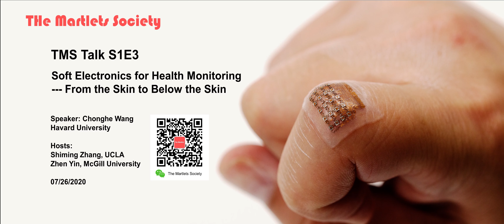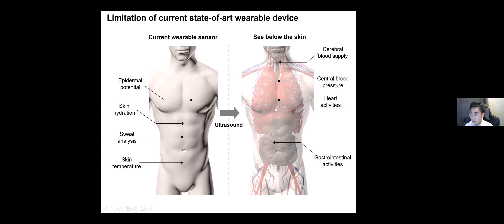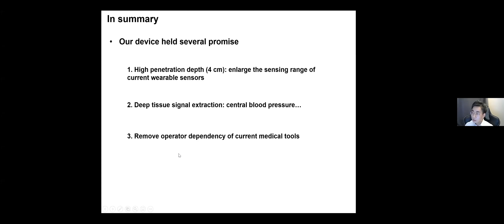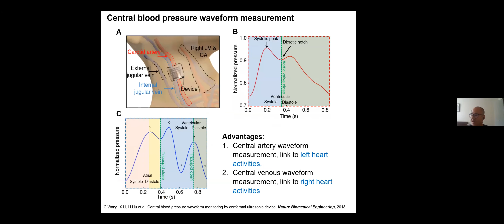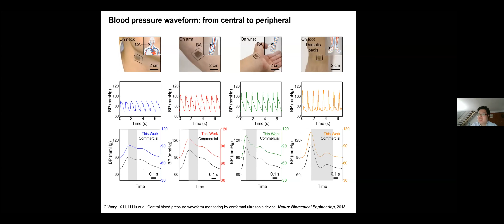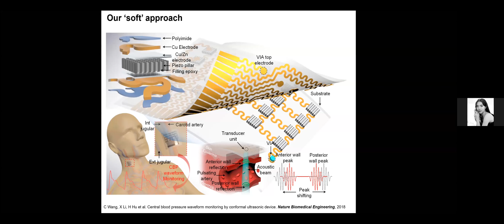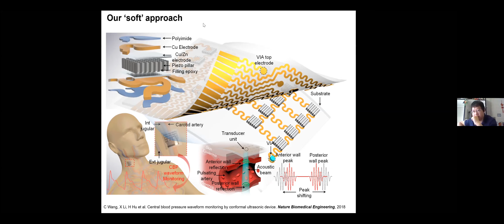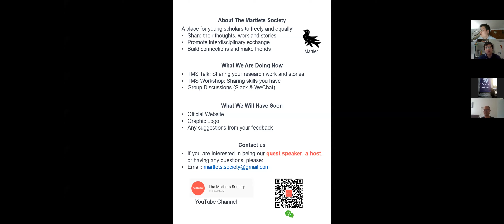TMS Talk S1E3: Soft Electronics for Health Monitoring — From the Skin to Below the Skin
The talk officially begin at 03:00

Abstract:
Soft electronic devices that can acquire vital signs from the human body represent an important trend for healthcare. Combined strategies of materials design and advanced microfabrication allow the integration of a variety of components and devices on a stretchable platform, resulting in functional systems with minimal constraints on the human body. Wearable multichannel patch that can sense a collection of signals from the human skin in a wireless mode provides exciting opportunities. Additionally, integrating high-performance ultrasonic transducers on the stretchable platform adds a new third dimension to the detection range of conventional soft electronics. Ultrasound waves can penetrate the skin and noninvasively capture dynamic events in deep tissues, such as blood pressure and blood flow waveforms in central arteries and veins. This stretchable platform holds profound implications for a wide range of applications in consumer electronics, sports medicine, defense, and clinical practices.

Speaker Bio:
Mr. Chonghe Wang is currently a graduate student researcher working with Prof. George Church at Harvard Medical School and Prof. Ed Boyden at MIT. His research interests include bioelectronic interfaces, brain science, and synthetic biology. Before he joins Harvard, he works with Prof. Sheng Xu in the University of California, San Diego, where he pioneered the research on a wearable ultrasonic patch monitoring deep tissue vital signs. His works have been published in notable journals includes Nature, Nature Biomedical Engineering, Nature Electronics, Science Advances, Proceeding of National of Academy of Science, Advanced Materials, and many others. He received the Baxter Young Investigator Award for his contribution in developing the world's first wearable central blood pressure monitor

Host Bios:
Dr. Shiming Zhang is a post-doc researcher at UCLA, working with Prof. Ali Khademhosseini. received his PhD degree from University of Montreal, supervised by Prof. Fabio Cicoira. His research interests are on flexible medical devices, organic bioelectronics and organic light-emitting diodes. His work has been published on top journals including Nature, Advanced Materials, and Advanced Functional Materials.

Dr. Zhen Yin is a coming post-doc researcher at Max Planck Institute for Intelligent Systems, working with Prof. Metin Sitti. He received his PhD degree from McGill University, supervised by Prof. Francois Barthelat. His research interests are on bio-inspired structures, intelligent structures and solid mechanics. His work has been published on top journals including Science, Nature Reviews Materials, and Acta Biomaterialia.